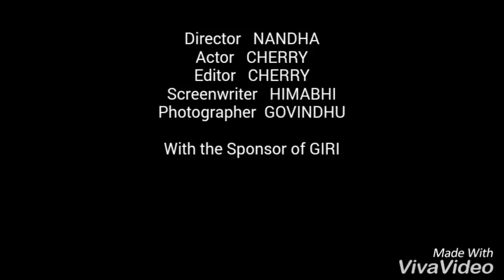My Short Film Trailer Nandhikotkur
Generation of Youth